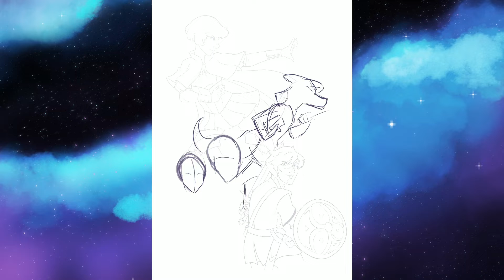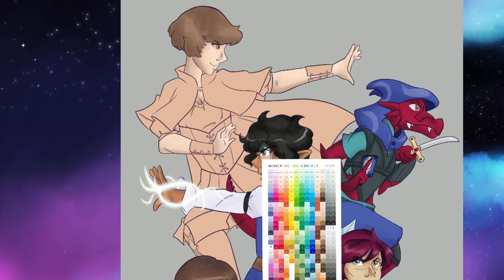Threads of Fate: Original Song and Speedpaint (Masks & Martyrs Theme)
The Masks & Martyrs theme song, Threads of Fate has arrived on Youtube with a bonus speedpaint by Diana Paparozzi!  If you like our song, you're bound to like our podcast.

If you can't WAIT for new videos, you can find us in your favorite podcast app!

Thanks so much to Thomas Hart for the fantastic arrangement, lyrics and music!

Vocals: Daniel Paparozzi, Andrew Liguori, Katie Knox, Diana Paparozzi, Julia Heslin, Sarah Shope